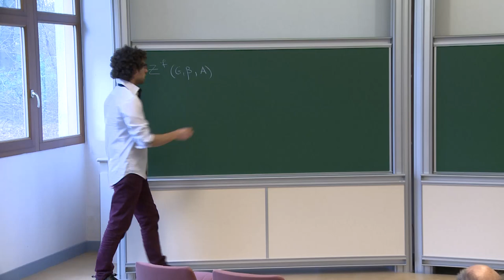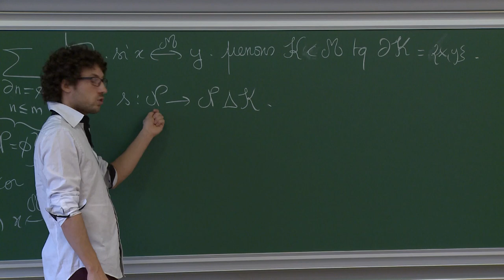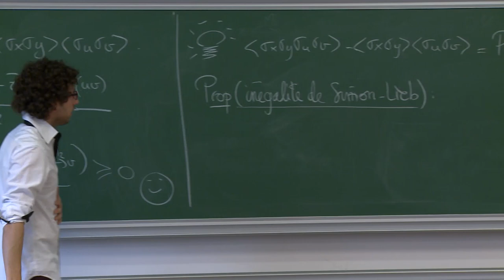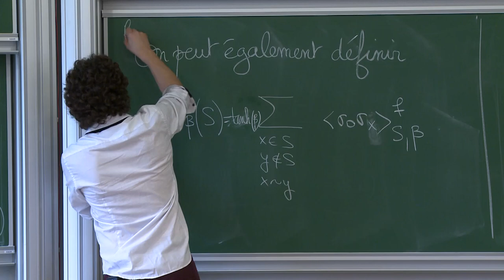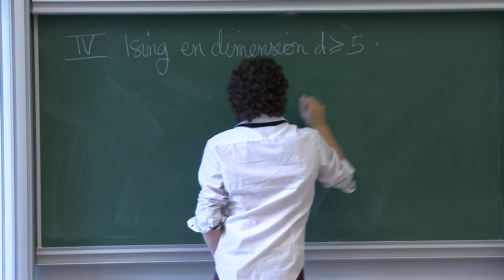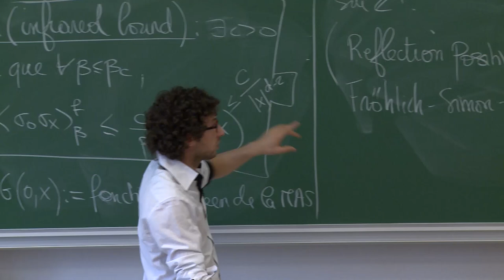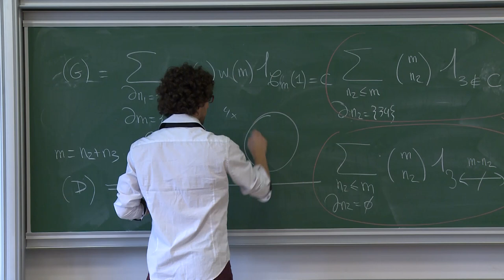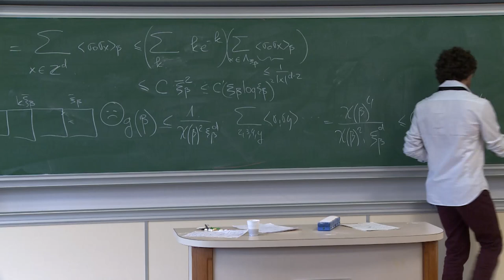Hugo Duminil-Copin - 2/4 Le modèle d’Ising en dimension d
Ce cours s'intéresse à la transition de phase du modèle d'Ising sur le réseau Zd et à son comportement critique. Nous montrerons qu'en dimensions quatre et plus, le modèle se comporte comme en champ moyen. Nous prouverons également l'invariance conforme du modèle en dimension deux. Enfin, nous complèterons cette étude par quelques résultats partiels et questions ouvertes sur le modèle d'Ising en dimension trois. L'étude combine des arguments géométriques avec une représentation, appelée représentation en courants aléatoires, introduite dans les années quatre-vingt par Michael Aizenman.